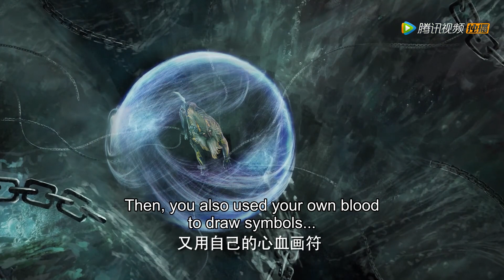女主身世秘密揭晓！好友为帮助女主强行带她飞离悬崖，正视内心的恐惧🏰 九州天空城2 | 徐正溪 王玉雯